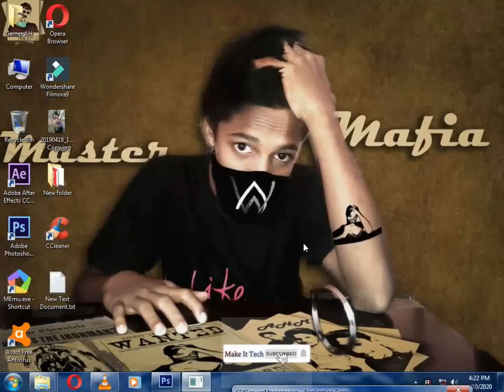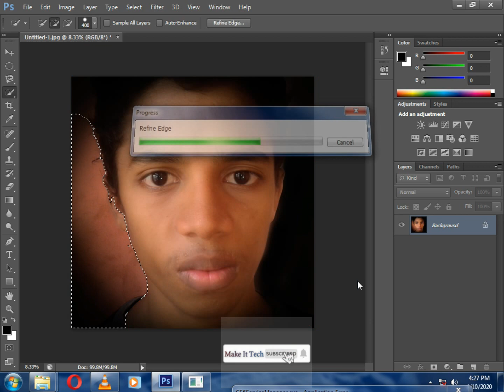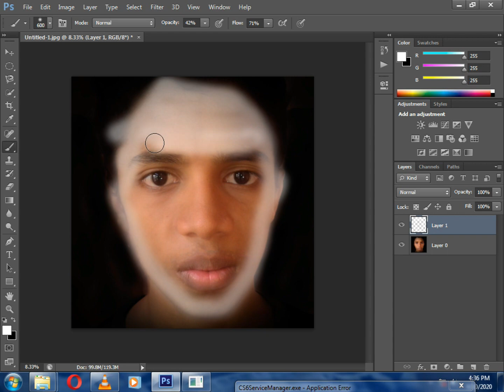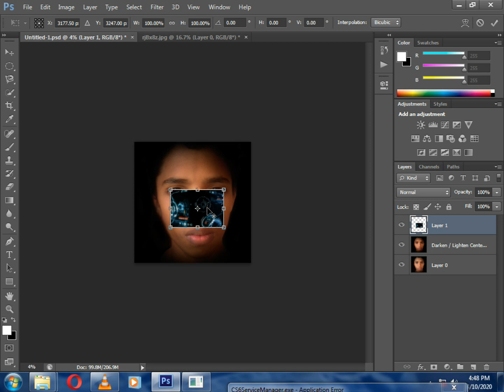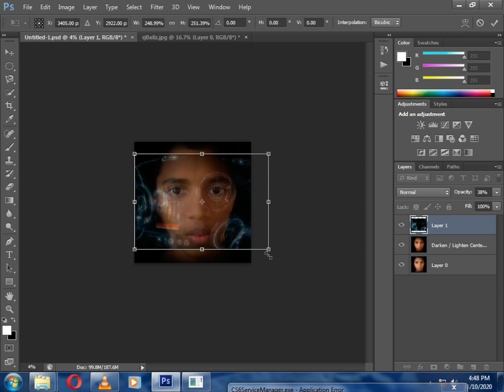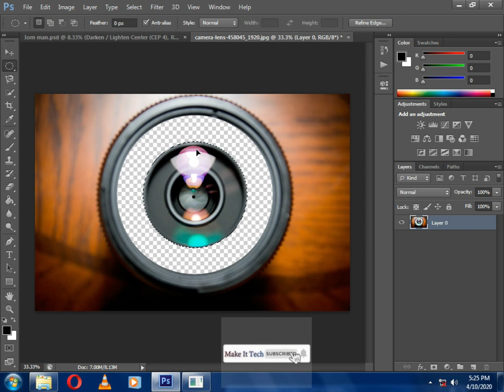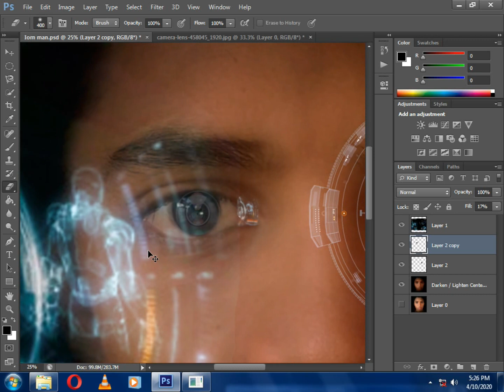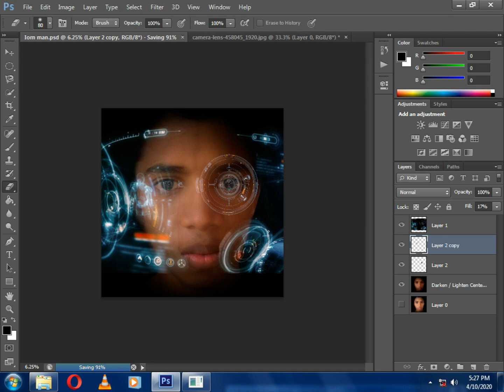Iron man hologram screen editing in Photoshop/coloring Nik collection/make it tech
Do you like iron man?
So watch this video .
--_____Editing Photoshop/ coloring Nik collection_____--
(RDJ).Iron man fans likes this video,hologram digital screen
without VFX effect.
only reality face.